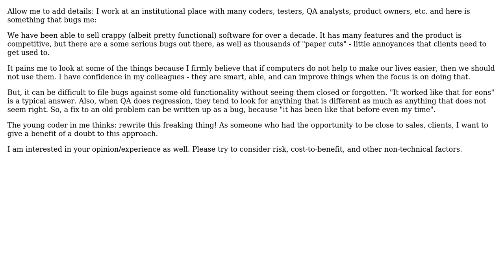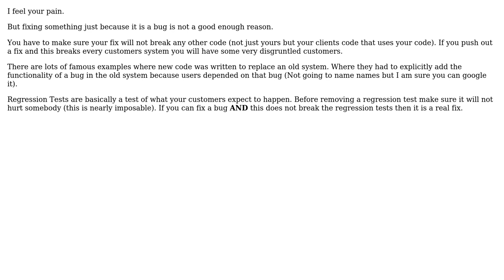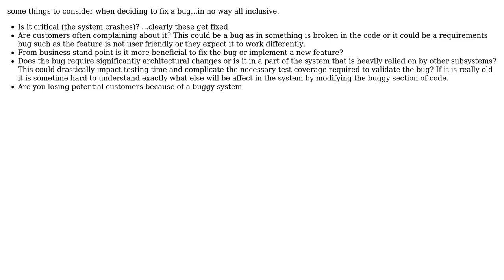Software Engineering: If the bug is 5+ years old, then is it a feature? (4 Solutions!!)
Software Engineering: If the bug is 5+ years old, then is it a feature?

With thanks & praise to God, and with thanks to the many people who have made this project possible! | Content (except music & images) licensed under CC BY-SA | Music | Images & others | With thanks to user Pemdas user Martin York user Kate Gregory user Job user indyK1ng and the Stack Exchange Network Trademarks are property of their respective owners. You are responsible for your own actions.